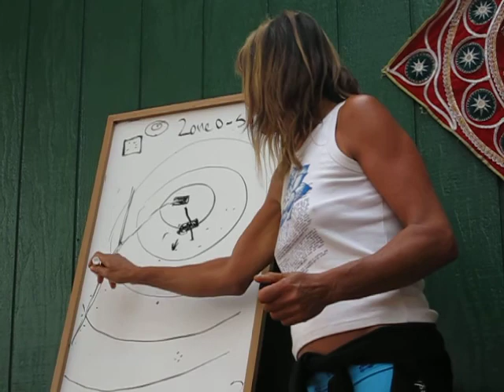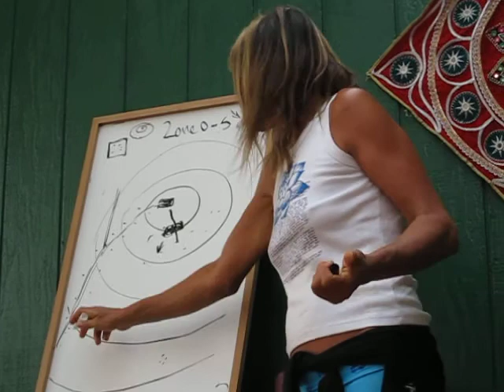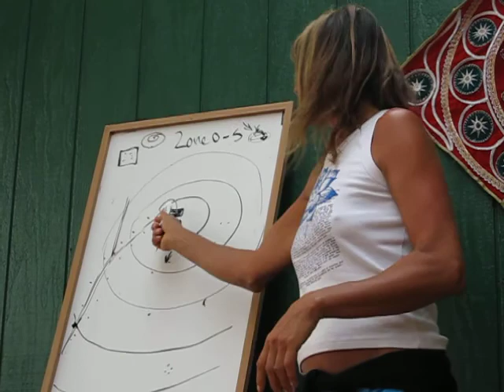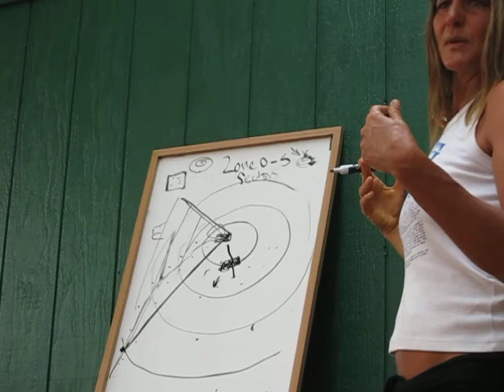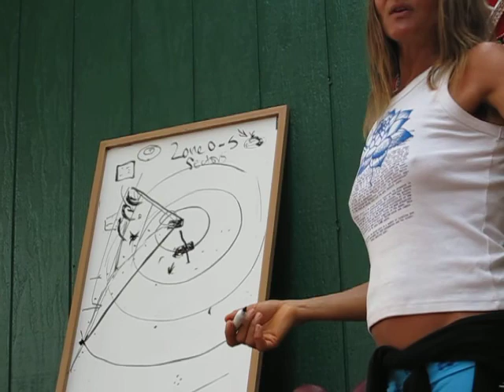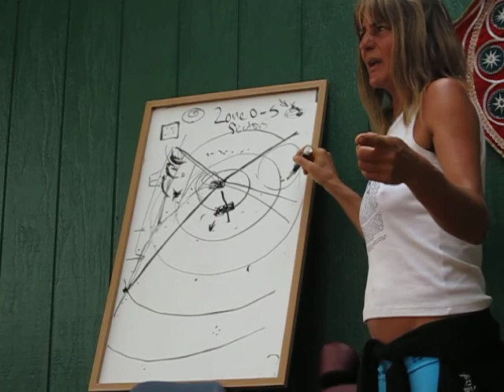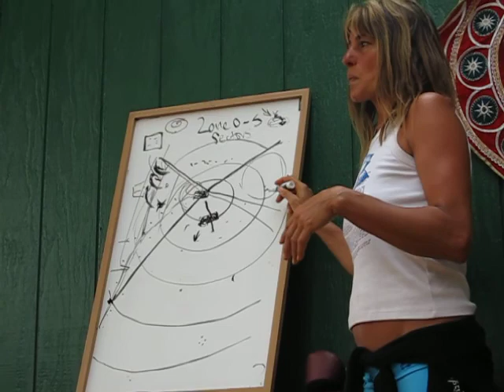Pele Rising Permaculture Retreat, Tania Leilani, Part 7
Hawaiian Sanctuary, Big Island, Hawaii